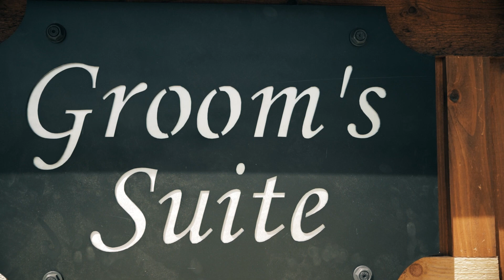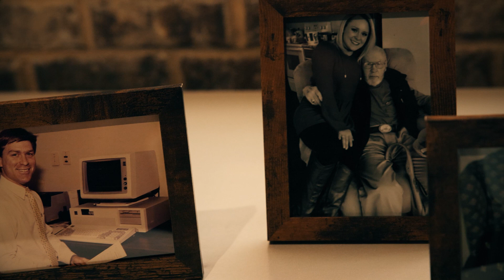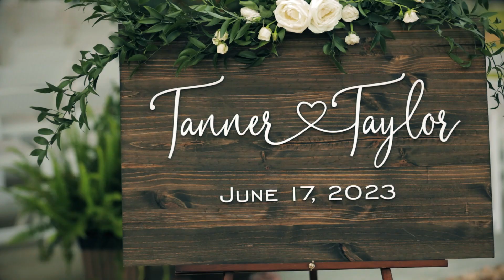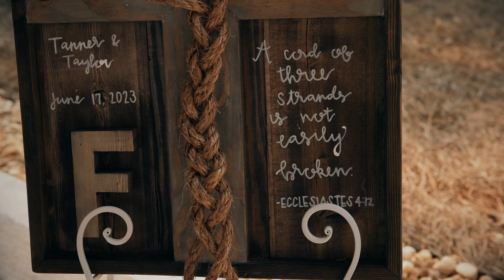Experience the Magic of Taylor and Tanner's Wedding Day | June 17th, 2023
Join us for a glimpse into the love-filled celebration of Taylor and Tanner as they say "I do" at The Towers at Snows Mill in Monroe, Georgia. 🌸 From heartfelt vows to joyous dances, every moment of their special day has been beautifully captured by Redlinepros.